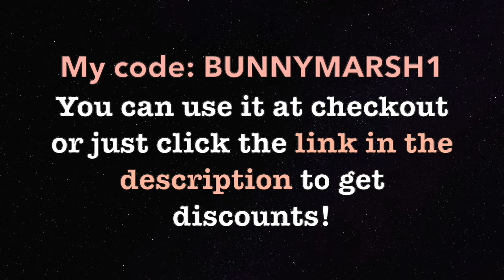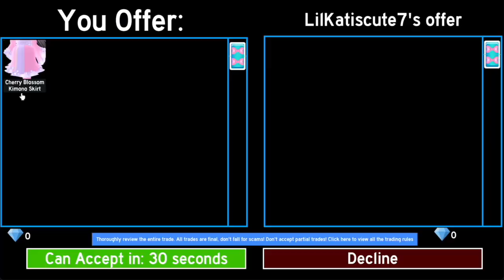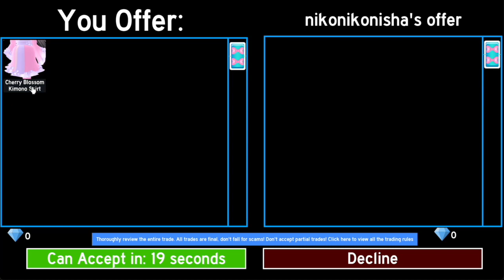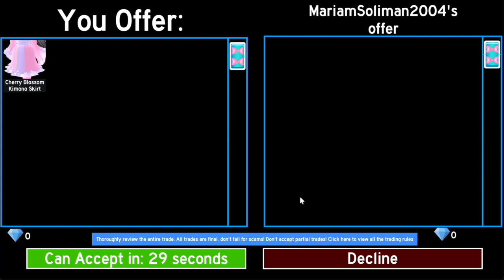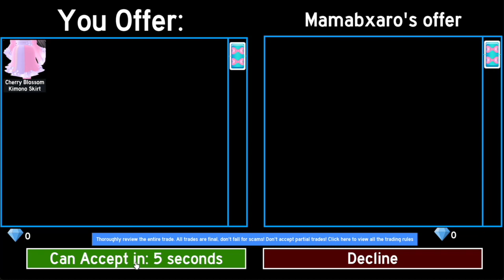TRUST TRADING people to see if they SCAM! | Royale High Social Experiment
~Hello everyone!~
Were these the results you expected? Comment if you want a part 2!

🎀 My Yesstyle Code: BUNNYMARSH1

🎬 My outro was made by me (Bunny Marshmallows)!